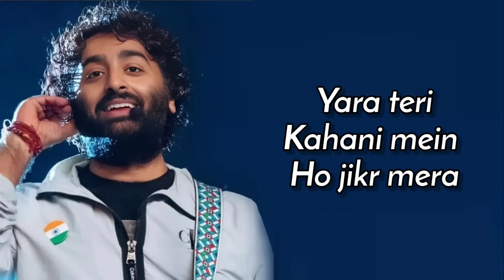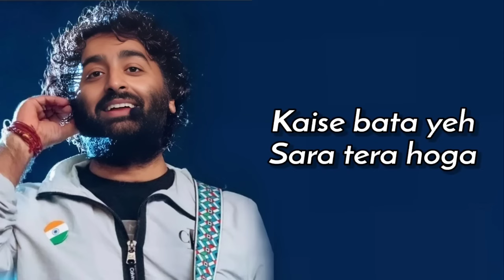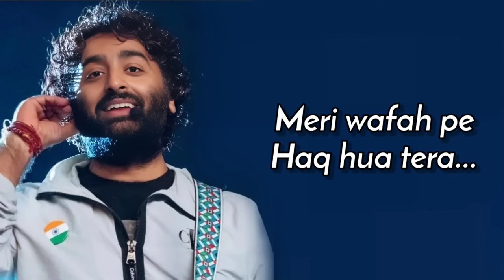O Mahi TeRa isqh py haq howa mera (LYRICS ) ARIJIT SINGH Song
O MAHI O MAHI O MAHI O MAHI O MAHI O MAHI O MAHI O MAHI O MAHI O MAHI O MAHI O MAHI O MAHI O MAHI O MAHI O MAHI O MAHI O MAHI O MAHI O MAHI OMAHI O MAHI O MAHI O MAHI O MAHI OH
MERA ISHQ PY HAQ HOWA TERA ARIJIT SINGH LYRICS DUNKI | shah Rukh khan , Taapsee Panuu